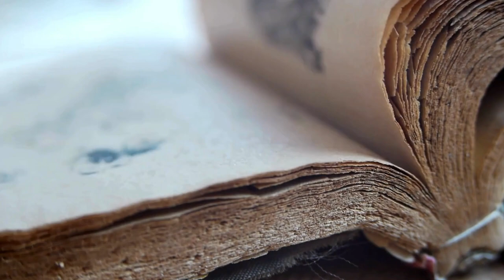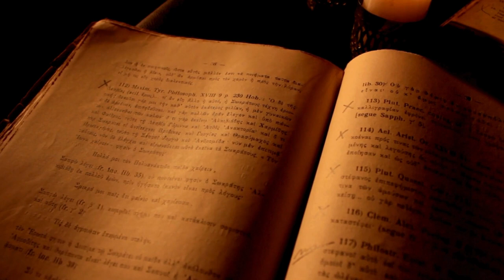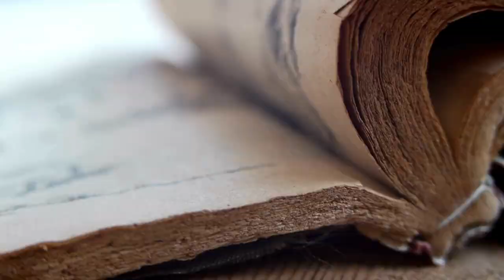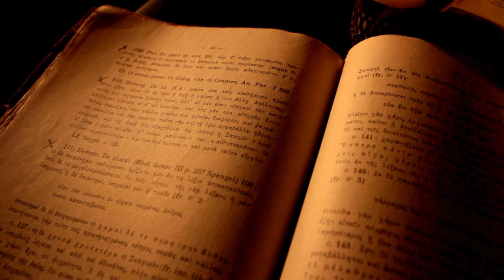10 Stoic Lessons | Men Discover Too Late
TIMESTAMPS:
00:00:00 Introduction to Stoicism
00:01:50 The Fragility of Life
00:03:42 Embracing Adversity
00:05:18 The Power of Self-Discipline
00:07:47 Gratitude and Appreciation
00:09:28 Embracing Change
00:11:22 The Importance of Relationships
00:13:46 Strong Work Ethic
00:15:31 The Practice of Mindfulness
00:17:23 The Power of the Present
00:19:32 Authentic Living
00:21:23 Conclusion

In this thought-provoking video, we dive deep into the 10 stoic lessons that most men discover too late in life. Don't wait until it's too late - join us on this transformative journey to unlock powerful insights that will help you live a more fulfilling life. From learning to embrace obstacles to cultivating resilience, we explore the ancient wisdom of stoicism and apply it to our modern lives. Get ready to gain a new perspective and make meaningful changes.